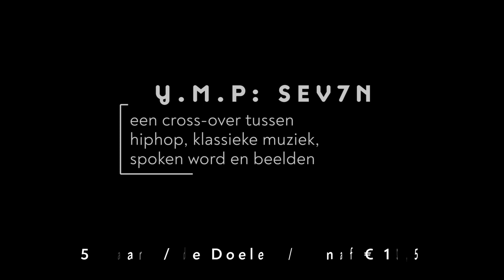Y.M.P - Trailer SEV7N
SEV7N is het vervolgproject van Y.M.P en het Rotterdams Philharmonisch Orkest. Een cross-over tussen hiphop, klassieke muziek, spoken word & visuals.